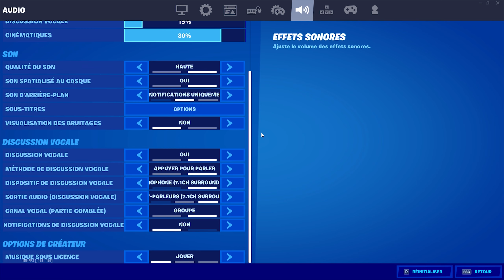Les MEILLEURS PARAMÈTRES pour avoir un AIMBOT et ÊTRE FLUIDE sur FORTNITE MANETTE !highlightpickiss